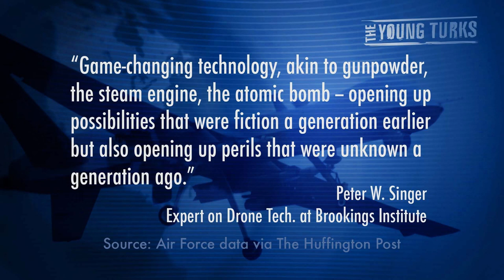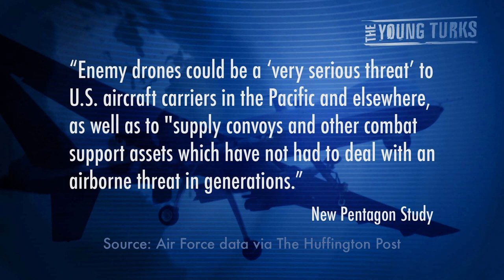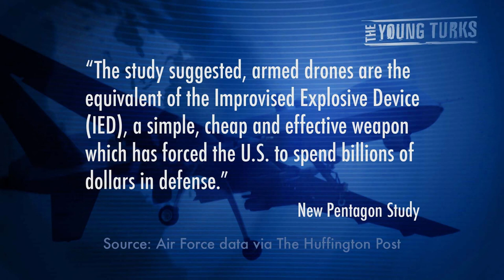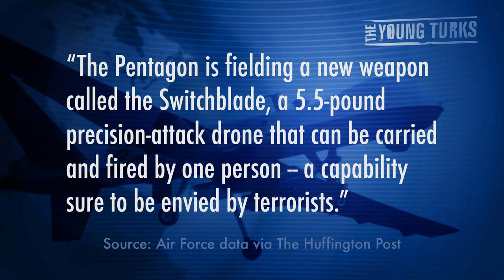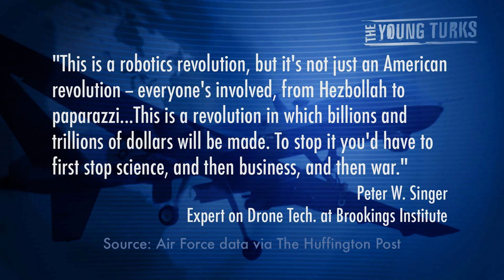Oops! Now Other Countries Have Drones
"The drone wars are here.

While President Obama ponders new legal and moral guidelines to govern America's growing use of armed robot aircraft, the world outside the White House is engaged in a revolutionary frenzy of building, arming and flying killer drones.

Small, inexpensive and lethal, drones enable everyone from terrorists to the Chinese People's Liberation Army to engage in what the Pentagon acknowledges is a new arms race with "alarming" consequences. More than 50 countries operate surveillance drones and, increasingly, are fitting them with weapons."*

When the U.S. was the only nation with drone power, it was easy-- the military could launch deadly strikes with little to no guidelines. Now, more than 50 other countries and alleged terrorist groups have drone technology. What will this mean for worldwide warfare and military policies? Cenk Uygur breaks it down.